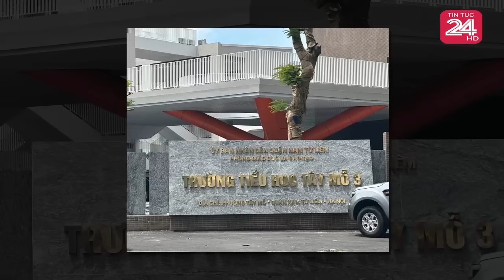Tin tức nhanh chính xác nhất 26/02/2025//Tin nóng Việt Nam Mới Nhất Hôm Nay#tintuc24hhd